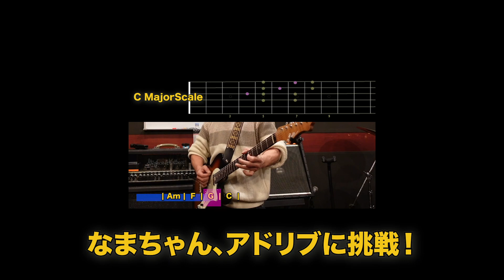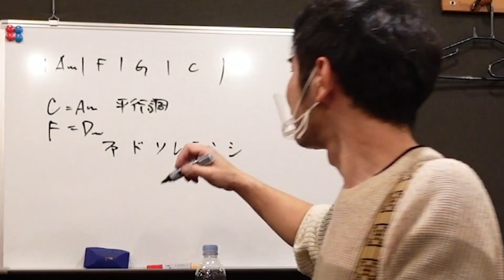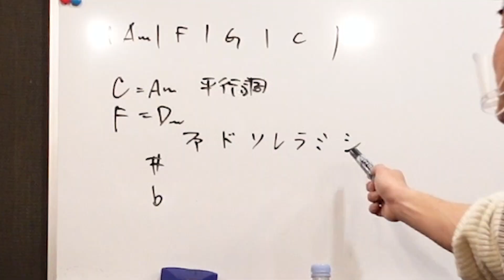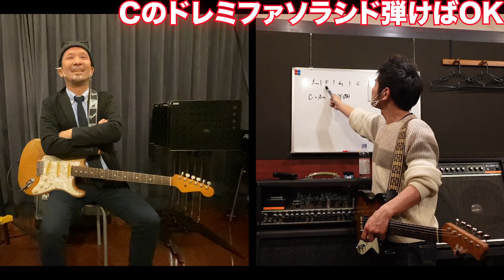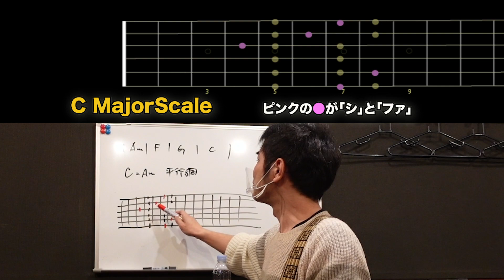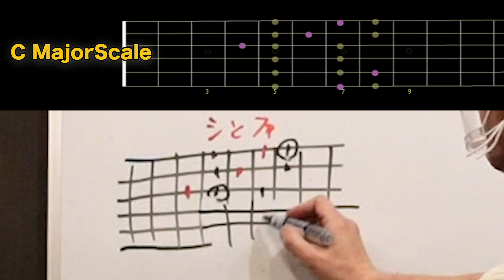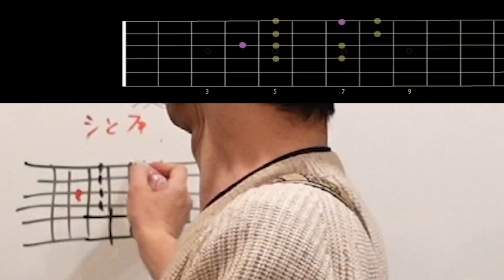アドリブ道場【ペンタ〜メジャースケール】アドリブ初心者セッションに挑戦！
あやふやながらも少しペンタトニックのポジションを弾くなまちゃんが、メジャースケールでのアドリブソロ、のコツを学びます。